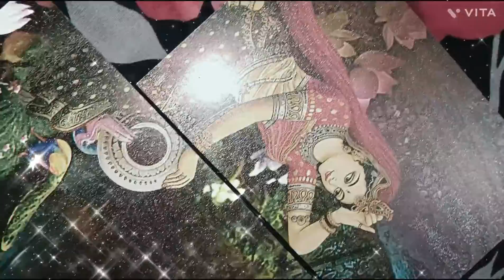shri krishna govind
Flipkart krishna painting